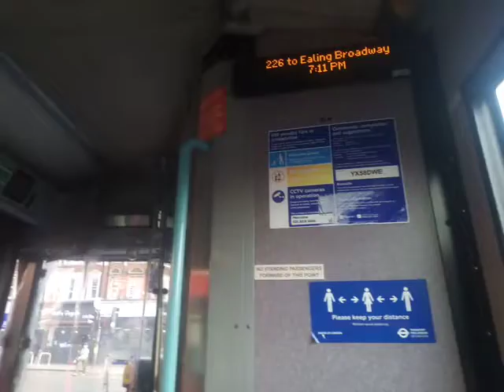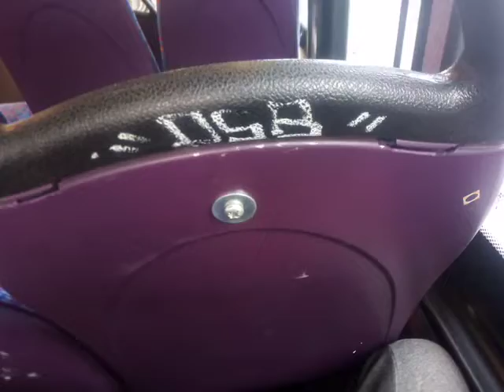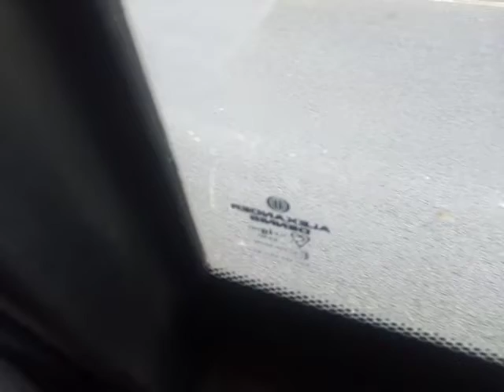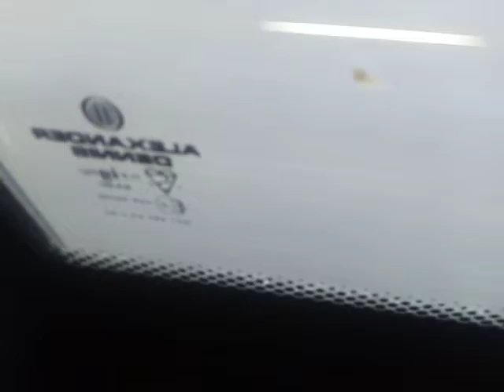Turbo Air Leak + Decent Engine | ML DE1607 On Bus Route 226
I like the pattern WJ maintenance workers did with the "pull to open" stickers at the back, bored moment.

The idle on this was rattly sometimes especially when the rear doors opened

Engine was pretty good aswell, I could hear the exhaust clearly from where I was sitting throughout most of the video. The engine does bring ENL65 happy engine vibes also

Rear door sounds were nice I guess

This driver did alot of the throttling whilst rear doors were still closing which I loved as it brings tension when drivers do that it can also make the rear door sounds and engine revving sound abit like evil music together, once again, it just gives me those vibes tbf.

There was abit of small vandalism on this at the back